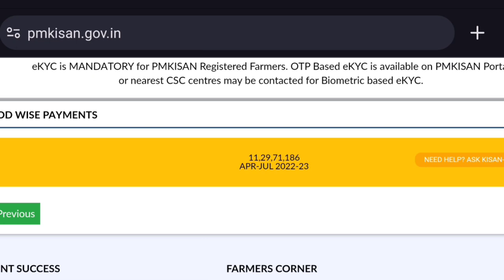PM किसान सम्मान निधि New Update | बजट 2024 में पारित | अब किसानों को मिलेगी 12000 सालाना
इसके तहत केंद्र सरकार (Central Government) की ओर से देश के किसानों की आर्थिक मदद (Financial Help) लिए चलाई जा रही किसान सम्मान निधि योजना (Kisan Samman Nidhi Yojana) की राशि को बढ़ाकर 8,000-12,000 रुपये किया जा सकता है. इतना ही नहीं महिला किसानों को बी सरकार खास तोहफा दे सकती है.

PM किसान सम्मन निधि New Update,
बजट 2024 में पारित,
अब किसानों को मिलेगी 12000 सालाना,
किसानों को मिलेगी अब 6000 के स्थान पर 12000 सम्मान राशि,
pm kisan samman nidhi ka paisa kaise check kare,
pm kisan samman nidhi fto not processed,
pm kisan samman nidhi ka registration number kaise nikale,